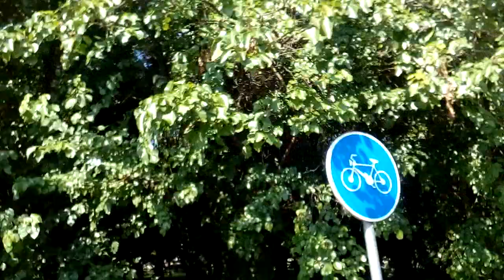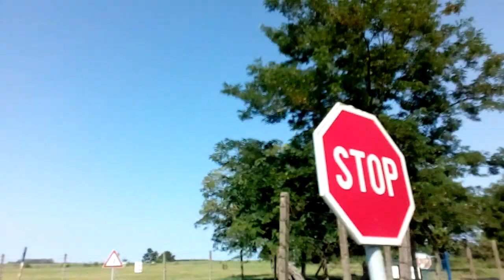Bačka Topola street utca town grad forest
Bačka Topola City Grad town skulstars